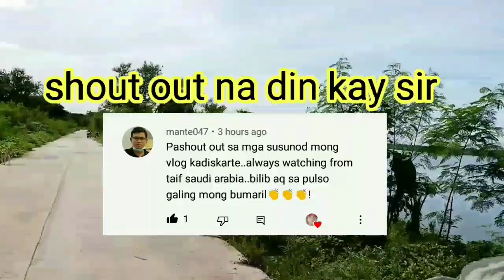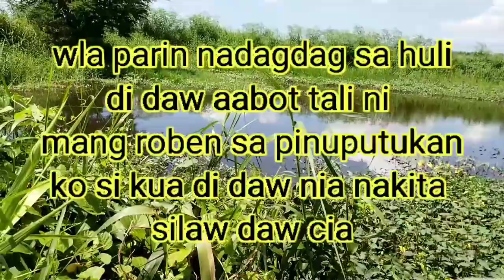UNG MALIIT LANG ANG AKALA MO, NAGULAT AKO PAG ANGAT KO/ Aurgun fishing hunting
Hi welcome to my channel nais ko lng po ibahagi ang simple kong buhay.Ako po ay nanghuhuli ng isda gamit ang airgun o airgun fishing hunting.Namimingwit din po ako at nangangapa ng isda.Meron din po ako isda sa likod bahay at may toturial sa pagaalaga ng isda o backyard concrete pond